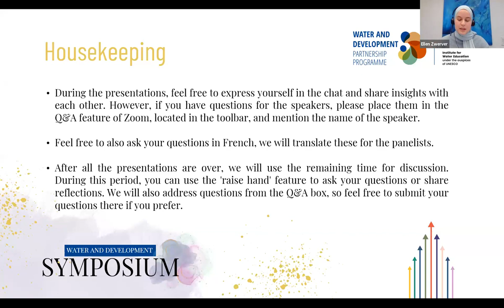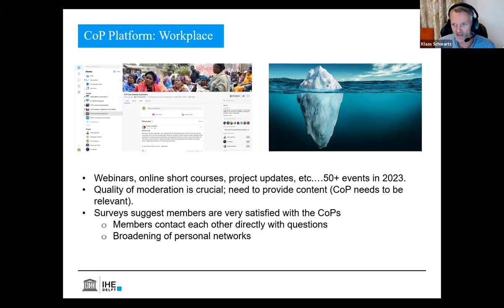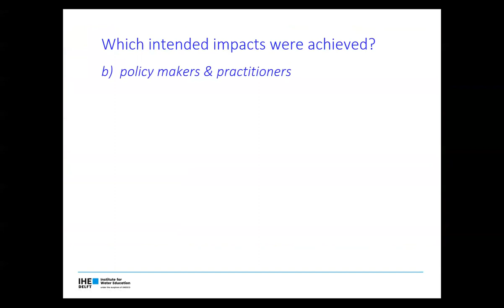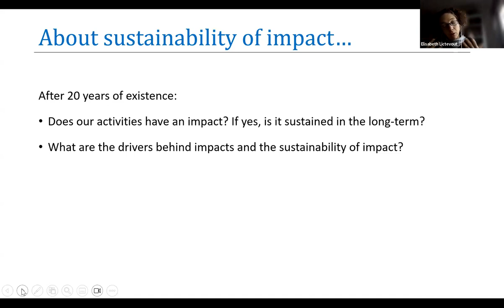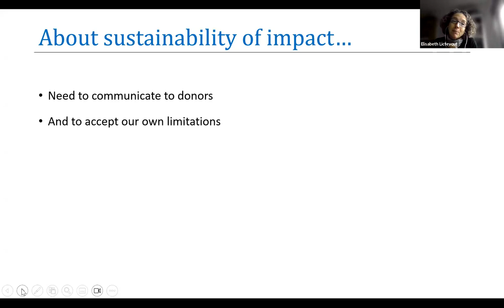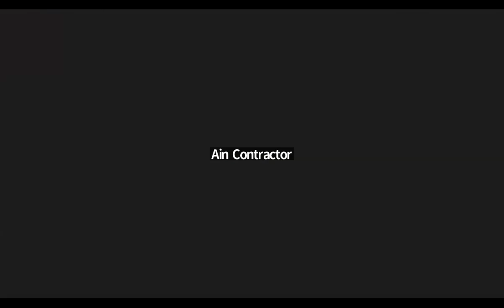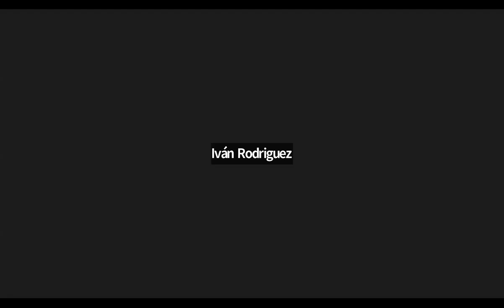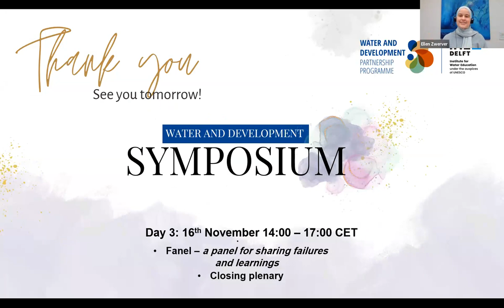IHE Delft 💧 Water and Development Symposium 2023: Beyond Reporting Impacts - Session 2.2 + insights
The inaugural annual (online) symposium of the Water and Development Partnership Programme was held from 14-16 November 2023. This symposium aimed to inspire participants to go 'beyond reporting impacts.'
More information about the Water and Development Partnership Programme can be found
Join the conversation! We invite you to use our official event hashtags: WaterandDevelopmentSymposium, BeyondReportingImpacts, WaterCare, and IHEDelft. Share your experience, connect with fellow participants, and stay updated with the latest information about the symposium.